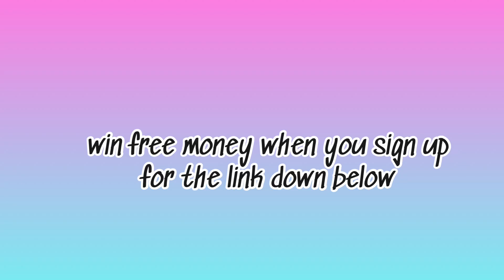DIXIE DAMELIO & NOAH BECK REVEAL THEIR FIRST KISS DixieDamelio NoahBeck TikTok 😍👩‍❤️‍👨